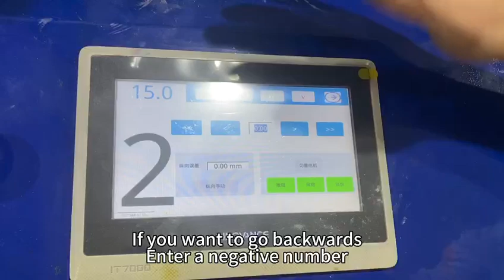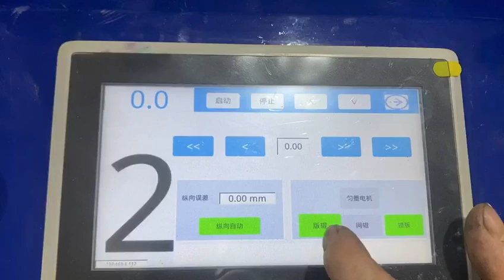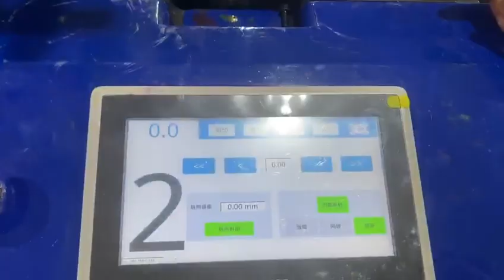Printing unit touch screen introduction